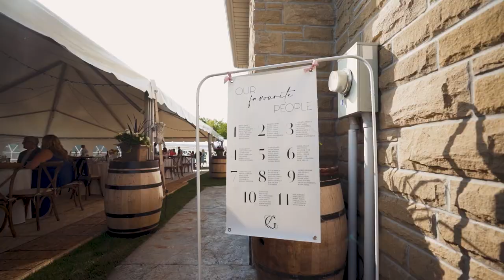Laurel & Giancarlo / 2023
Laurel and Giancarlo's "Wedding Trailer Package" Film!